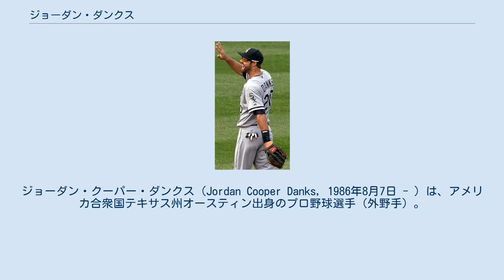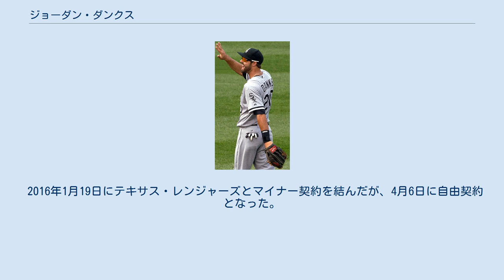ジョーダン・ダンクス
ジョーダン・クーパー・ダンクス（Jordan Cooper Danks, 1986年8月7日 - ）は、アメリカ合衆国テキサス州オースティン出身のプロ野球選手（外野手）。
右投左打。
 実兄は同じくプロ野球選手のジョン・ダンクス。
 2005年のMLBドラフト19巡目（全体575位）でシカゴ・ホワイトソックスから指名されるも入団せず、テキサス大学オースティン校に進学した。
2007年7月にはブラジルのリオデジャネイロで行われた第15回パンアメリカン競技大会における野球競技のアメリカ合衆国代表に選出され、銀メダルを獲得した。
 2008年のMLBドラフト7巡目（全体210位）で再びホワイトソックスから指名され、プロ入り。
 2011年オフの10月に開催されたグアダラハラパンアメリカン競技大会の野球アメリカ合衆国代表に選出された。
 2012年6月7日のトロント・ブルージェイズ戦で、ポール・コネルコの代走でメジャーデビューを果たした。
8日のヒューストン・アストロズ戦では、ウェズリー・ライトからメジャー初安打を記録した。
10日のオークランド・アスレチックス戦では、パット・ネシェックからメジャー初本塁打を記録した。
 2013年はスプリングトレーニングで第4の外野手の座をドウェイン・ワイズと争ったが、AAA級シャーロット・ナイツで開幕を迎える事となった。
4月17日に不振のデュアンテ・ヒースとの入れ替わりでメジャーに昇格した。
8月25日には兄のジョンが先発した試合で、先制本塁打を放ちそれが勝利に結びつきジョンが勝ち投手となった。
兄弟同士で先制本塁打と勝ち投手を記録したのは、1955年6月15日のカンザスシティ・アスレチックスのビリー・シャンツとボビー・シャンツ以来の出来事だった。
 2014年も引き続き、外野の控えとして起用された。
51試合に出場して、メジャーデビューから3年連続で本塁打と盗塁を記録したが、打率.222は自己ワーストの数値だった。
守備では中堅を28試合で守ってDRS±0を記録したほか、左翼及び右翼でも8試合以上で守備に就いた。
 2015年1月8日にDFAとなった。
 2015年1月16日にウェーバーでフィラデルフィア・フィリーズへ移籍。
7月31日に25人枠入りしたが、4試合の出場で4打数無安打に終わり、チェイス・アトリーの故障者リストからの復帰に伴って8月7日にAAA級リーハイバレー・アイアンピッグスへ降格した。
以降は昇格はなく、10月7日に40人枠から外された。
 2016年1月19日にテキサス・レンジャーズとマイナー契約を結んだが、4月6日に自由契約となった。